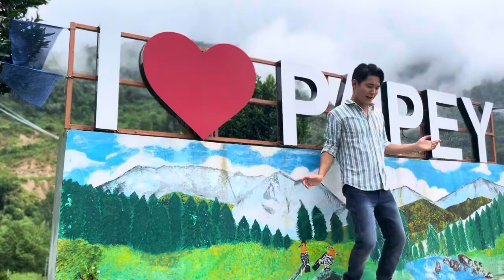BTS OF KYA DIL NE KAHA/Dugi Raju/Tarh Akap/Pratap Taku/2024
BEHIND THE SCENES OF KYA DIL NE KAHA/Dugi Raju/Tarh Akap/2024